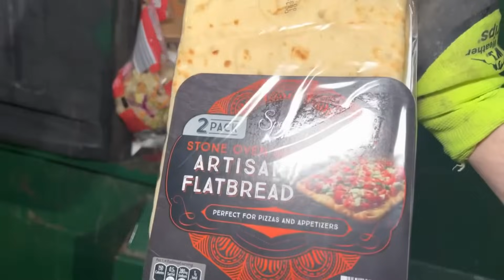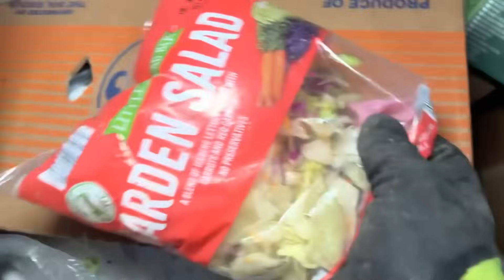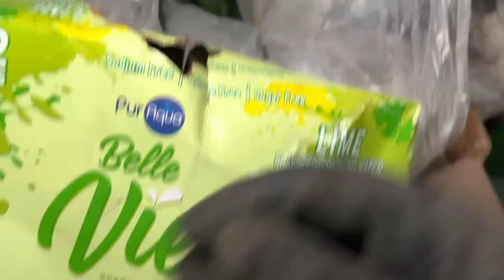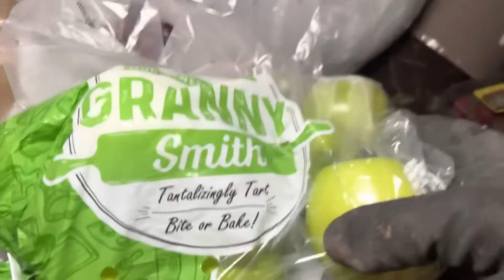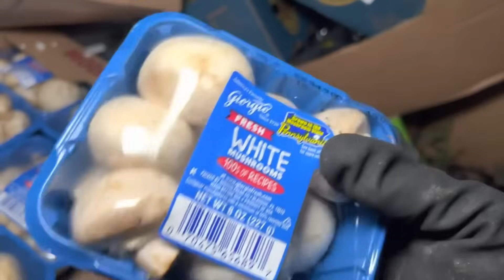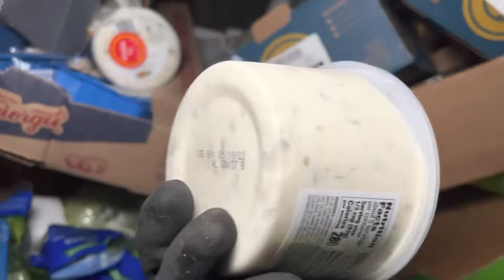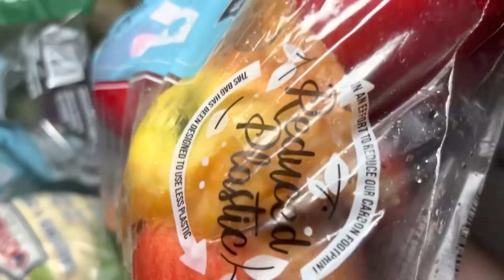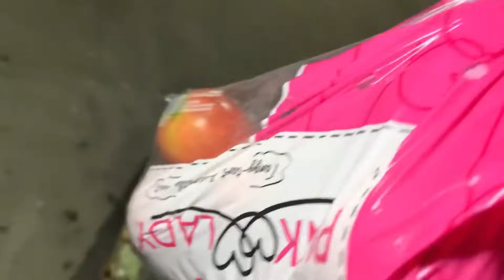Dumpster Diving Aldi #239 FREE CHRISTMAS DINNER!!!